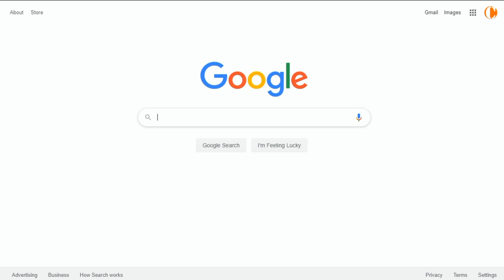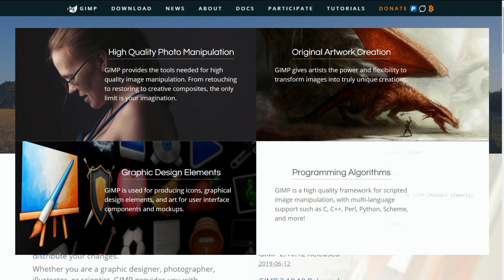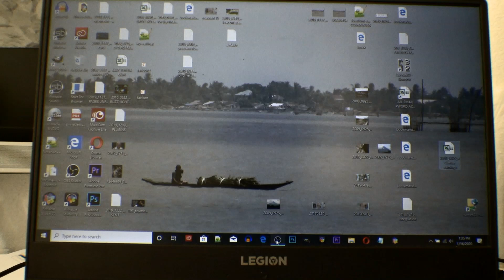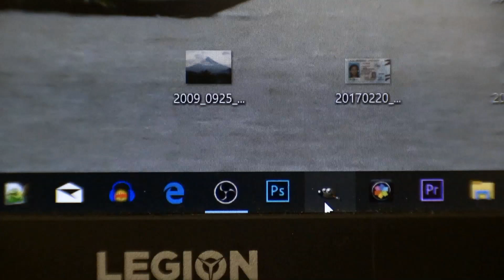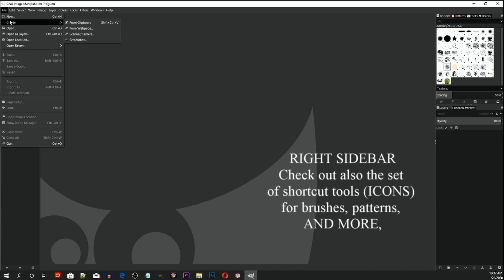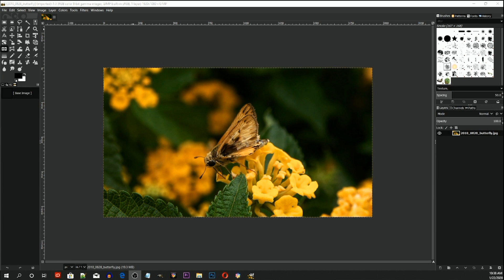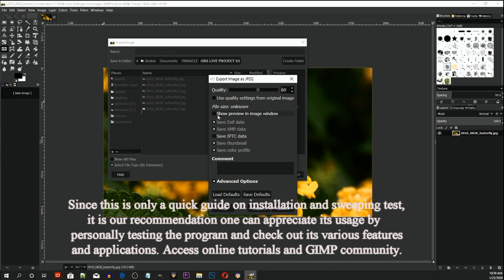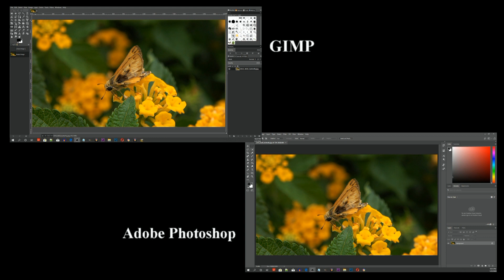🔴 How to INSTALL Photoshop Rival Free GIMP & QUICK TEST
inMotion presents: The Free Image Manipulation App Quick and Easy Download and Installation

✅ What application or software do you use to edit or manipulate photos? Other than the premium app of Photoshop from Adobe which is heavy on the pocket and very prohibitive for a tight budget, there should be an alternative. There should be a FREE DOWNLOADABLE, FREE TO USE app. The GNU IMAGE MANIPULATION PROGRAM- GIMP!

✅ First visit?  Cbanga360.Net's first channel inMotion presents electronics and gadgets unboxing for use in content production. It features talks of Youtube experience, tips on Howtos’ and DIY’s, short cooking episodes, discuss updates and reacts on trends on tech, culture and light interesting issues.